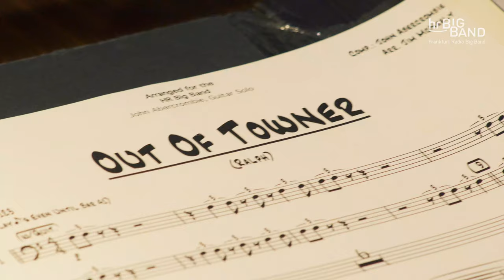John Abercrombie: "OUT OF TOWNER" | Frankfurt Radio Big Band | Martin Scales | Jazz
In this concert we remember the great John Abercrombie.  We played this program with him a few years ago, today we have Martin Scales on guitar.

OUT OF TOWNER a composition by John Abercrombie
an arrangement by Jim McNeely

Soloists: Martin Scales, g; Heinz-Dieter Sauerborn, sop

hr-Bigband
Martin Scales, guitar
Jim McNeely, cond.

saxes, woodwinds: Heinz-Dieter Sauerborn, Oliver Leicht, Tony Lakatos, Steffen Weber, Rainer Heute
trombones: Günter Bollmann, Felix Fromm, Christian Jaksjö, Robert Hedemann
trumpets: Frank Wellert, Thomas Vogel, Martin Auer, Axel Schlosser
rhythm: Volker Engelberth, p; Martin Scales, g; Hans Glawischnig, b; Jean Paul Höchstädter, dr

Performance of the Frankfurt Radio Big Band; 14 may 2021
hr-Sendesaal, Frankfurt, Germany